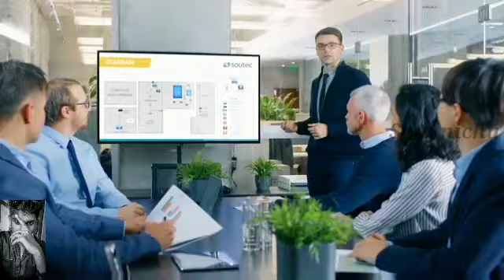Bad Boy Attitude || soul nichu || Tamil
Hi Friends.

Bad attitude,  Attitude,  gethu, scene,  college  , school  , fight , soul nichu,  dulqer salman  , aditya varma,  mass,  confidence,
best fight scene,  bad boy..

Share my video with your friends and relatives to feel the pleasant place